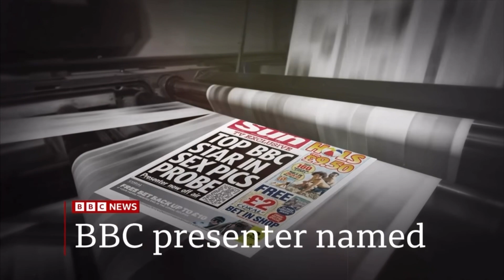BBC News at Ten intro 10pm 12.7.23 - Huw Edwards Named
On the BBC News Channel at 10pm on Wednesday 12th July 2023:

The BBC showed the BBC News at Ten presented by Clive Myrie.